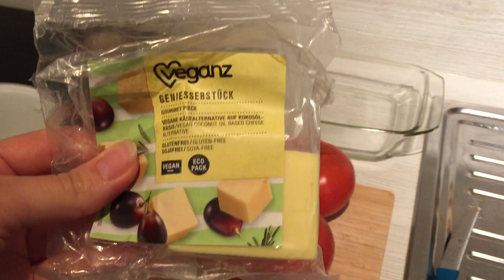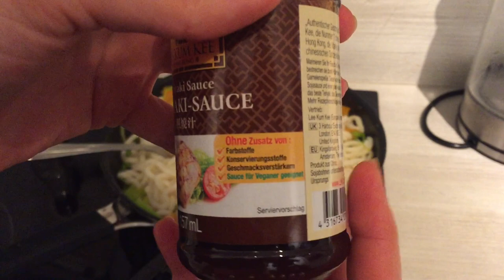3 schnelle Rezepte //überbackene Tomaten, Udon Nudeln, Bistro Baguette //veganes Mittag o.Abendessen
Hallo, schön, dass du wieder dabei bist und dir mein neues Video anschaust! Wenn du möchtest, besuche auch gerne meine Website, um mehr über die vegane Ernährung zu erfahren 😍

Die einzelnen Zutaten findest du weiter unten😍

🔅Du möchtest mich durch eine kleine Spende unterstützen?

ZUTATEN:

Überbackene Tomaten:

- 1 Tasse gekochten Reis
- 4 Fleischtomaten
- 1 Dose Kidneybohnen in Chilisoße
-  1/2 rote Zwiebel
-  2 Scheiben veganen Käse
- Kräutersalz
- für 15 Minuten bei 180° C im Ofen backen

Udon Nudeln (für 2 hungrige Personen :-))

- 4x 200 g Udon Nudeln
- 1/2 Porree
- 5-7 Möhren
- 1/2 Glas Teriyaki Soße (z.B. von Rewe)
- 50 ml Wasser
- Schuss Sojasoße

Bistro Baguette
- 5 Brötchen halbieren
- 1 Pck Creme Vega
- 100 g veganer Käse
- 1 Scheibe vegane Salami
- 1 rote Paprika
- 1 rote Zwiebel
- Salz, Pfeffer, Oregano

Deine Anna